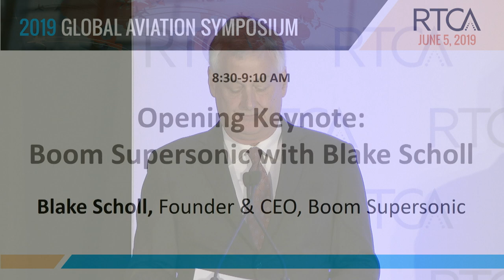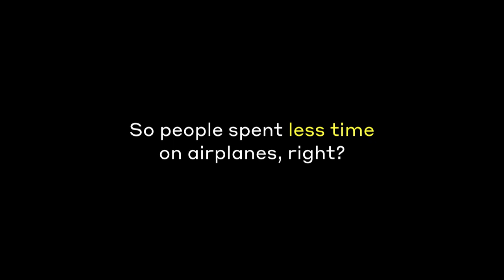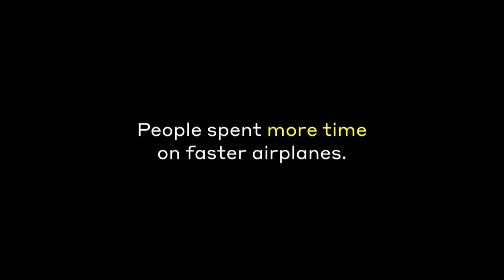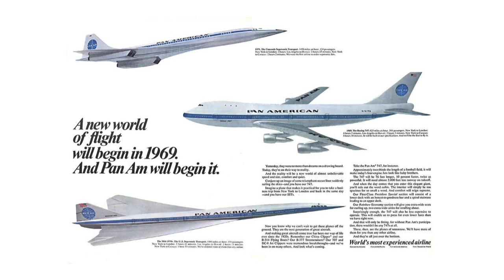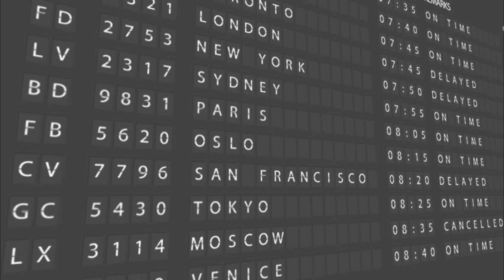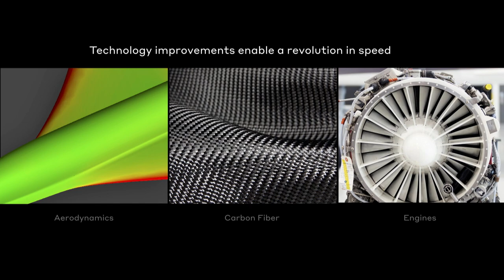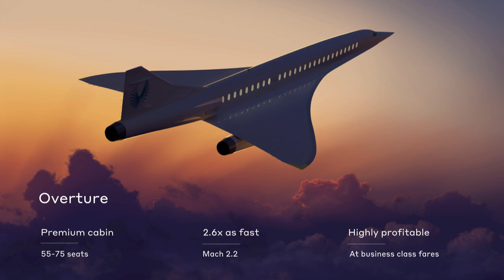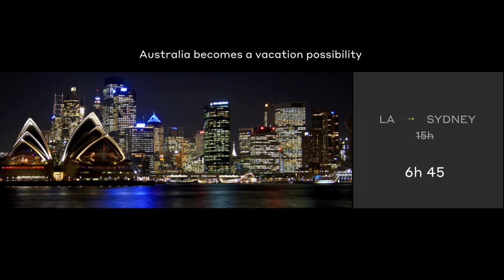RTCA 2019 Symposium: 02 Opening Keynote: Boom Supersonic With Blake Scholl